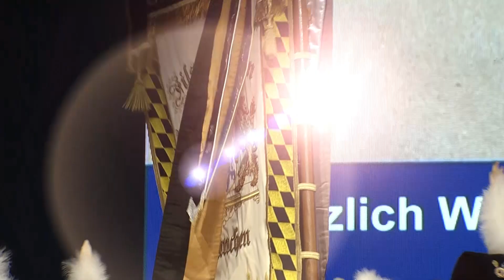Der Filserball 2023 der Filser-Buam mit dem Ehrenfilser Markus "Harry G" Stoll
Da gab's nix zum granteln: Harry G, bzw. Markus Stoll wurde beim Filserball 2023 als Ehrenfilser in die Reihen der Filser-Buam aufgenommen, die ihre legendäre Show diesmal als Wandertag zur Reeperbahn gestaltet hatten.